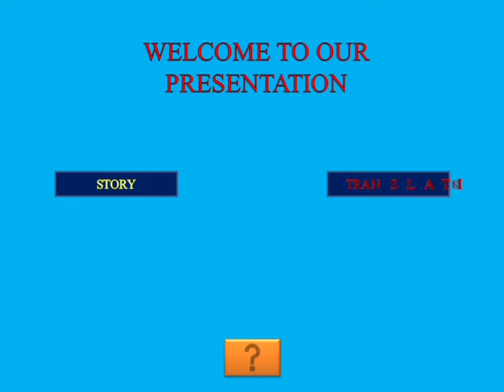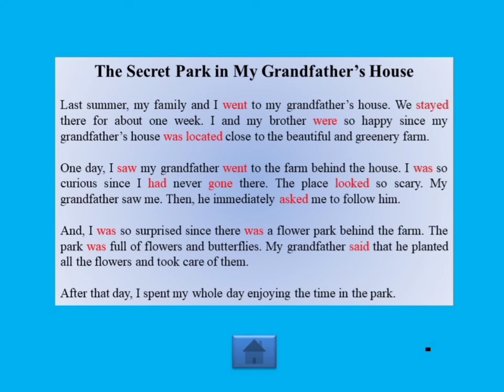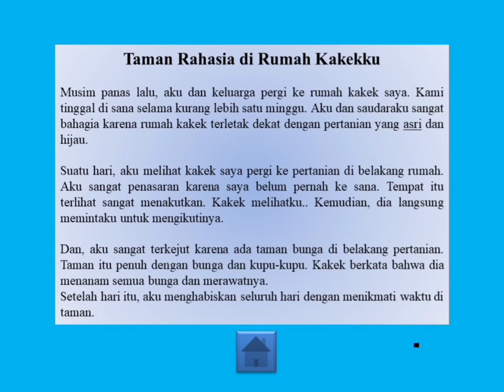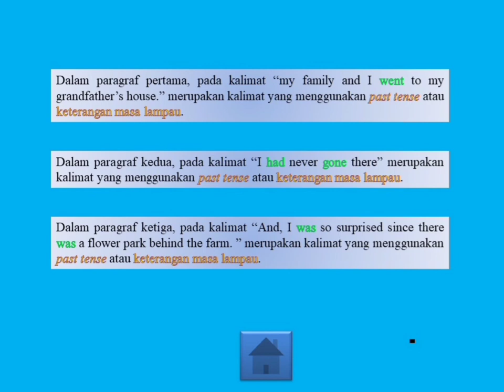TRANSLATION ANALISYS 5 (Cara Menterjemahkan/Translate dari Inggris Ke Indonesia Riyadah